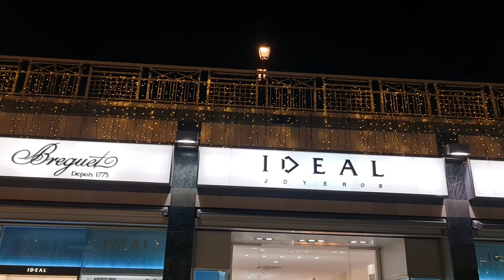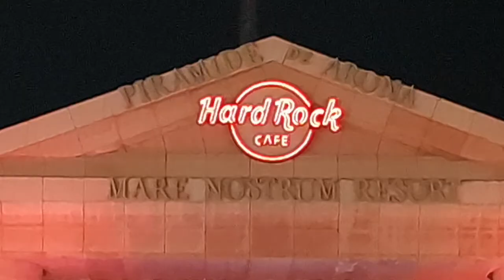2022 03 11 ore 19 30 04 Tenerife 12 (Playa de las Américas)